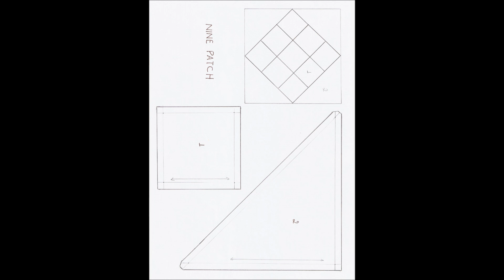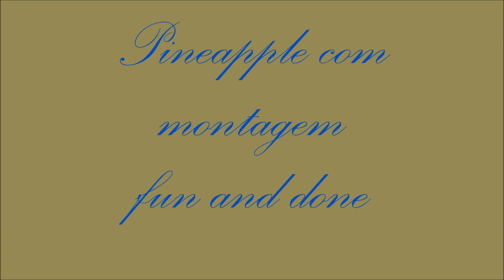Um Pouco dos trabalhos na Patchaula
Veja como se costura na Patchaula